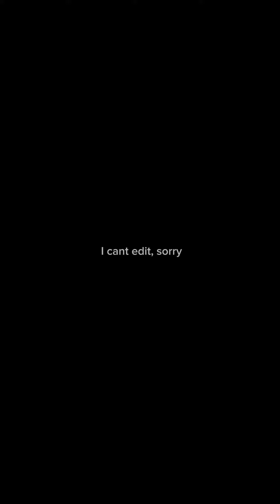Me and my niece when we fight be like: